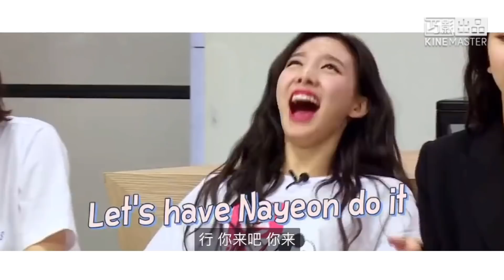190922 謝謝你我們最棒的大姐林娜璉_HAPPY NAYEON DAY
林娜璉生日快樂🎉❤️